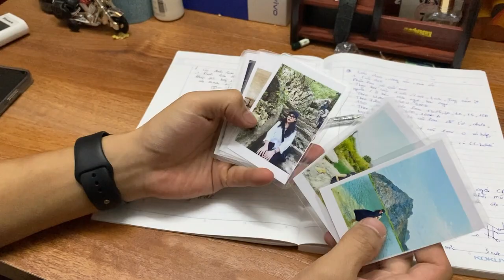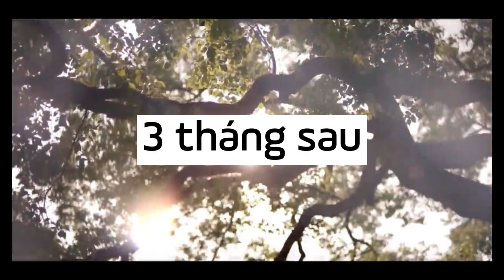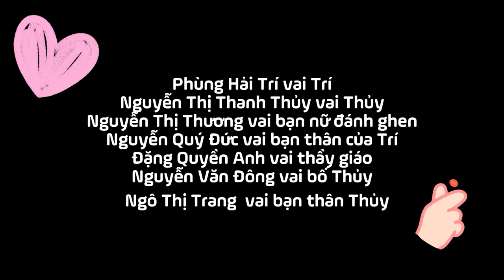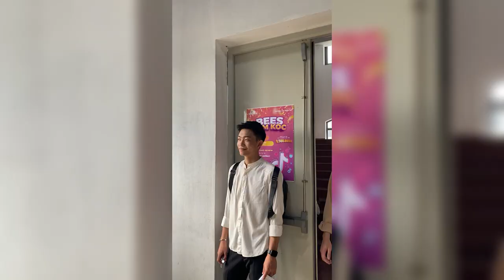Nguyễn Quý Đức| Cô ấy là tình đầu của tôi(ft.Những bông hoa nhỏ)|Official Movie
Một sản phẩm đầu tay của nhóm Những bông hoa nhỏ(ft. FPT Polytechnic)
"Cô ấy là tình đầu của tôi"
- Đạo diễn: Nguyễn Quý Đức
- Biên kịch: Phùng Hải Trí
- Quay phim: Nguyễn Thị Thương -Nguyễn Quý Đức
- Make up: Nguyễn Thị Thanh Thủy
- Kỹ xảo hình ảnh: Đặng Quyền Anh - Nguyễn Văn Đông